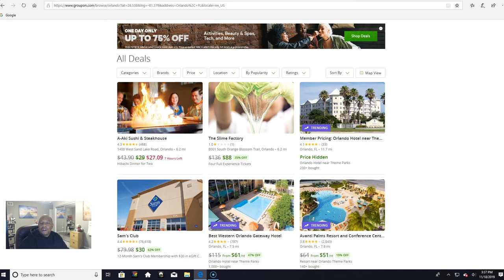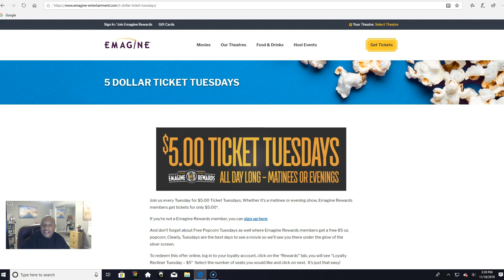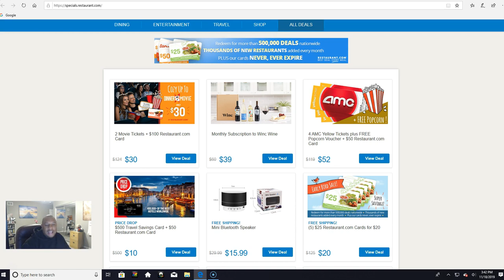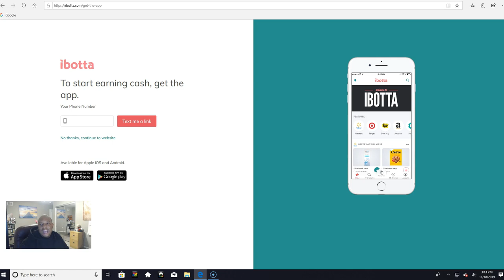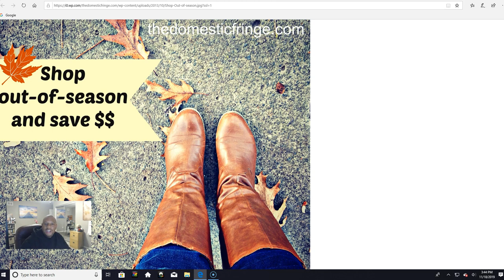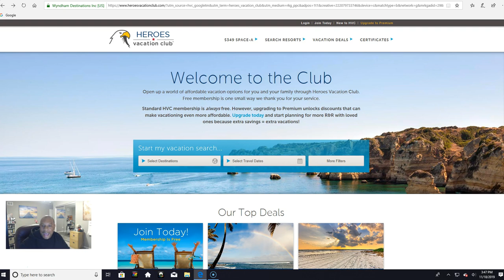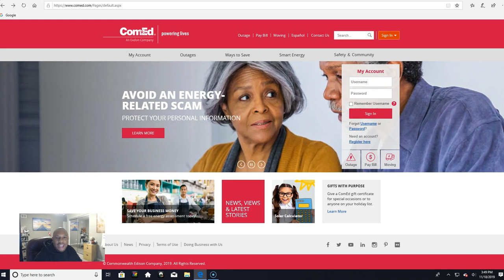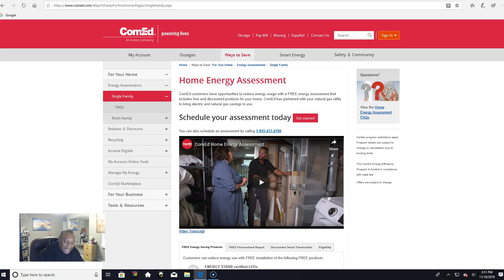10 Ways To Save Money In Todays Economy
In this video, I will share the method that we used to save money.
To save money effectively, it's essential to have a thorough plan.
This is our personal experience.